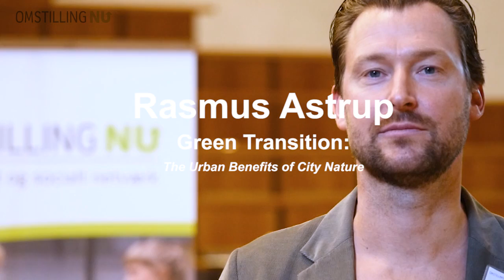Interview with Rasmus Astrup - Economy, People & Planet 2016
Partner & Project Director at SLA Architects, Rasmus Astrup, elaborates on his keynote speech "Green Transition: The Urban Benefits of City Nature".

The speech was part of the conference "Economy, People & Planet - Embracing Solutions for a Viable Transition" held in Copenhagen, October 2016, organised by the Danish network organisation Omstilling Nu in cooperation with Copenhagen Business School, Dagbladet Information Oikos Copenhagen & Chora Connection.

Video Credits: Morten Schuster Rossel & Emil Østergaard